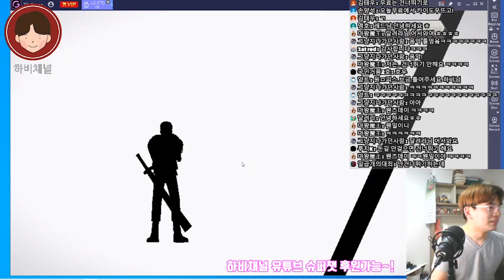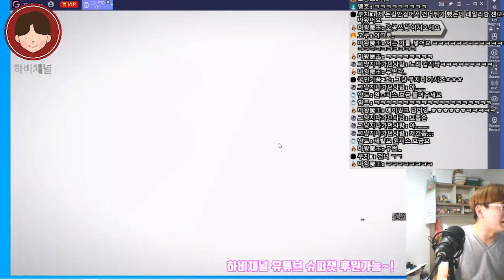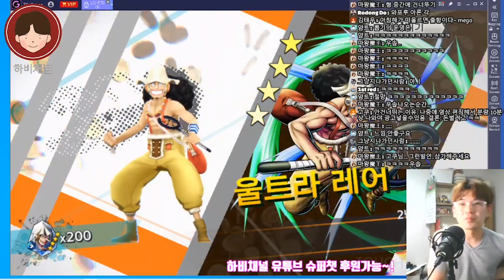2020#원피스바운티러쉬 본캐에 부캐에 또 부캐까지 끌어모아 다이아 올인!!레일리&카이도우에 재도전!!(원피스게임 원피스폰게임 원피스전투씬 원피스정상결전 모바일게임추천 OPBR)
★ 하비채널 팬카페 링크

2020#원피스바운티러쉬 . 레일리가 샹크스를 잡는다며..

영혼까지 끌어모아.. 다이아 다 긁어긁어 부스럼까지 긁어
꼭 뽑고야 말겠습니다. 실버즈 레일리..!!

본계에 부계에 또 부계까지!

알람설정도 개꿀띠..ㅎㅎ드폰게임추천#핸드폰게임리뷰,